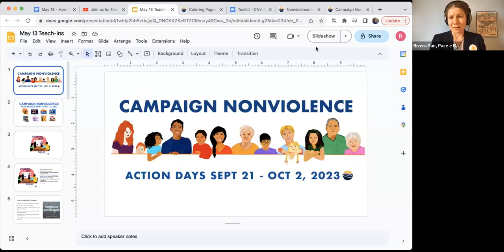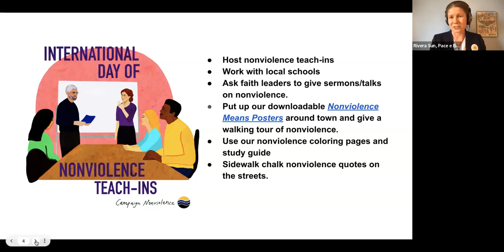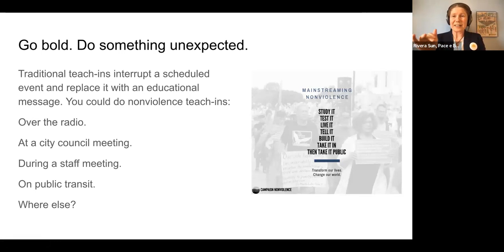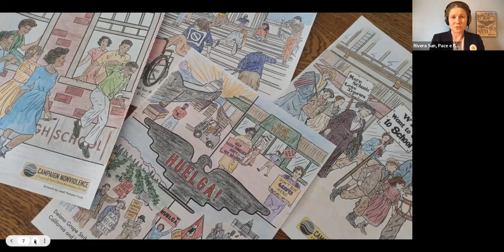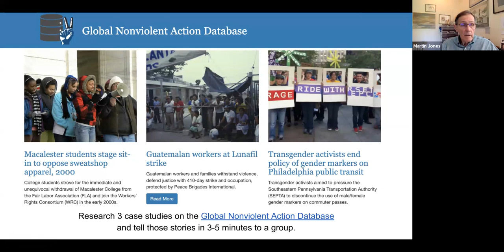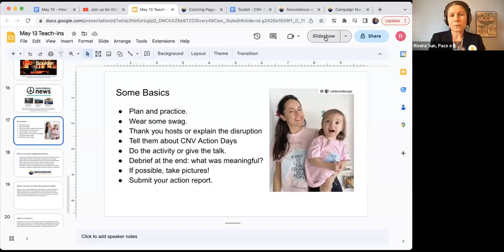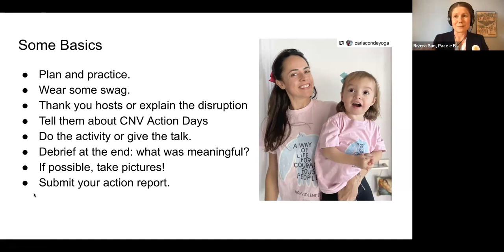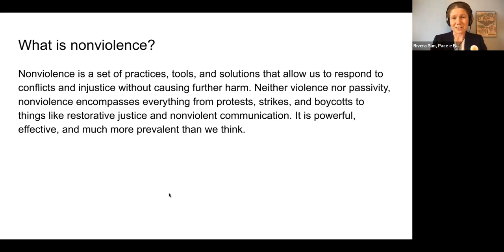How to Hold a Nonviolence Teach-in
Campaign Nonviolence trainer Rivera Sun shares ideas and tips for how to hold a nonviolence teach-in during Campaign Nonviolence Action Days, Sept 21-Oct 2, or anytime!

Oct 2 is the International Day of Nonviolence and we are encouraging people to share the skills, practices, stories, history, and more in a nonviolence teach-in near you.